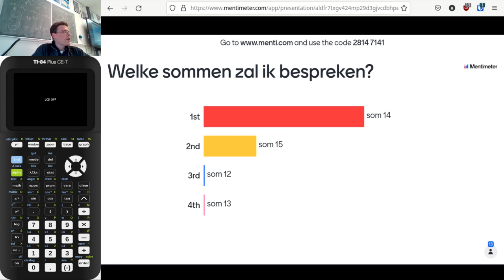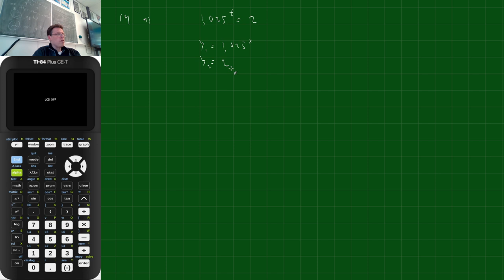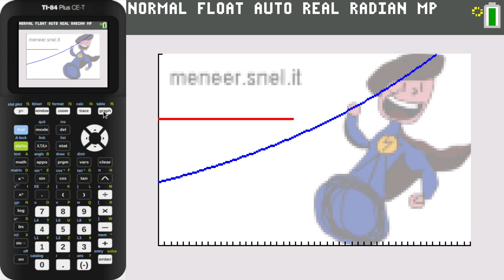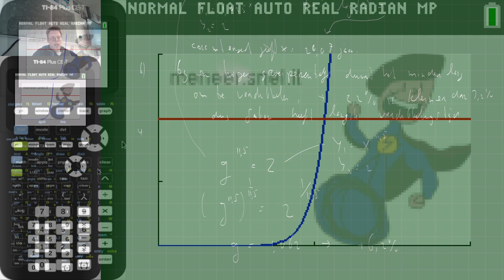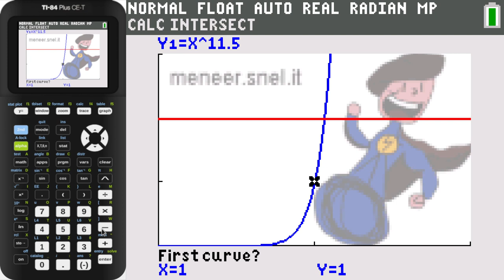5V.wisA ho10 som 14 en 15 bespreken